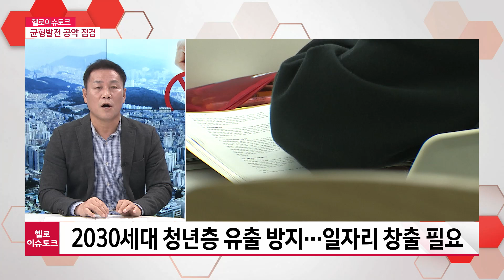[헬로 이슈토크]균형발전 공약으로 살펴 본 부산의 미래는?